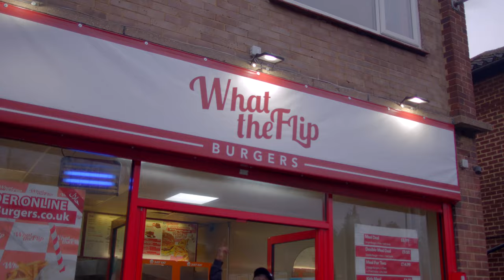Carl Smallz - 2WAYS | @CarlSmallz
Filmed by @Odotsheaman
Edited by @1OSMVision
Artist(s): @MrCarlSmallz

🎥 “Equipment we us”

Sony A7S ii
Sony RX100 VII
Panasonic Lumix GH5
DJI Mavic Pro
DJI Phantom 3
DJI Ronin S
Zhiyun Weebil S
GoPro Fusion
GoPro Hero4 Black
RODE VideoMic
Tascam Audio Recorder
External Hard Drive
Magnetic Mini Light
SD Card
MicroSD Card
Beats Studio3 Headphones
Atomos Ninja V Monitor